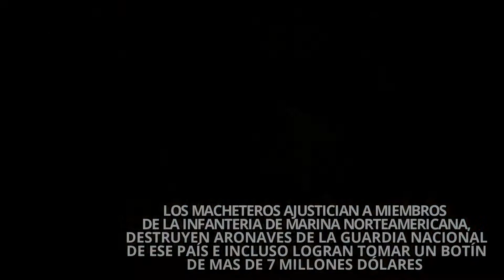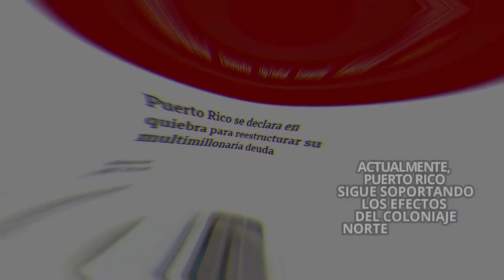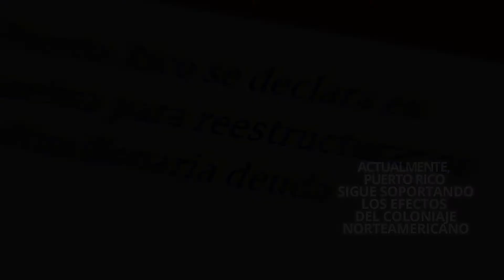FILIBERTO OJEDA RIOS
CONOCE A UN MÁRTIR DE LA INDEPENDENCIA DE PUERTO RICO